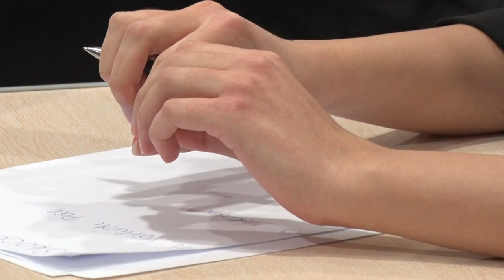Buzánszky Jenő sport vetélkedőt rendeztek Dombóváron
Buzánszky Jenő emlékére vetélkedőt rendeztek Dombóváron. A legendás futbalista  Dombóváron végezte tanulmányait, így a volt iskolája az Illyés Gyula Gimnázium tartotta meg 2.alkalommal a versenyt. Hagyomány lett ez a rendezvény és népszerűsége miatt a jövőben is megrendezésre kerül